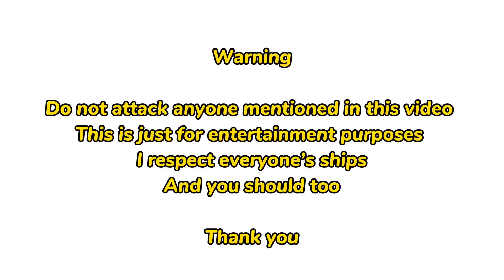Canada rates ur skibidy toilet rizz sigma Ohio fanum tax ships || country humans